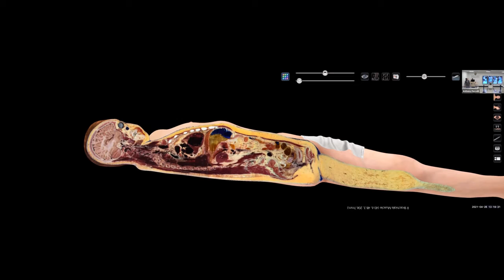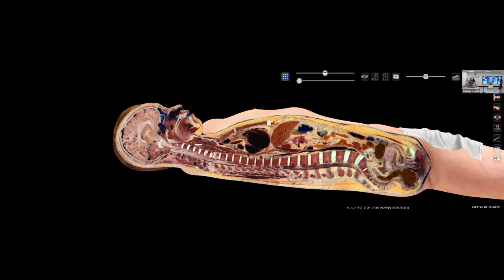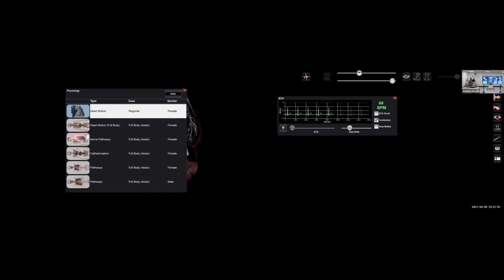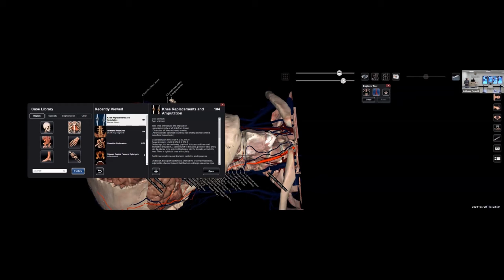Tech Demo for new Digital Anatomy and Physiology Lab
Demonstration of Anatomage tables in new Digital Anatomy and Physiology Lab. From April 28th, 2021